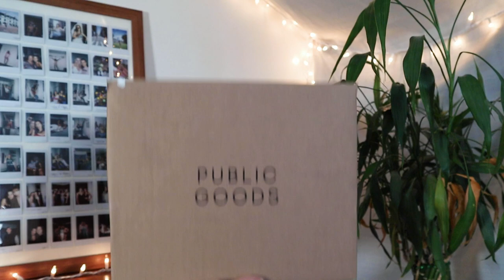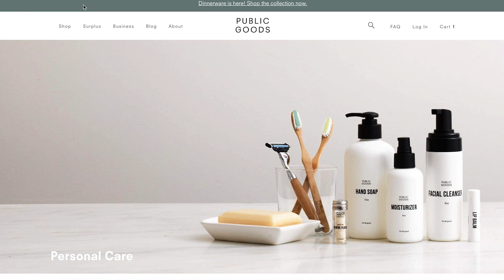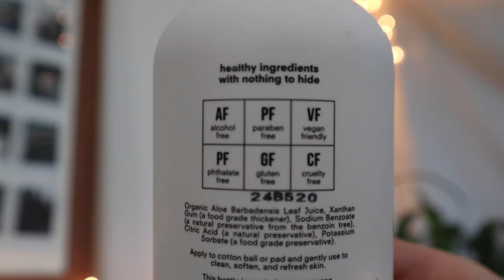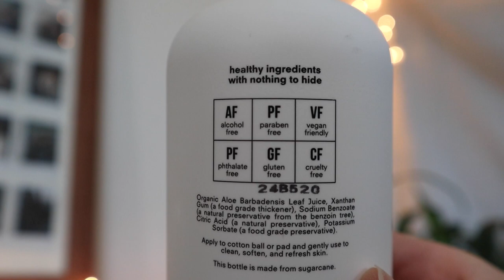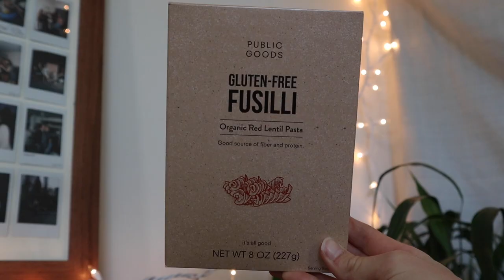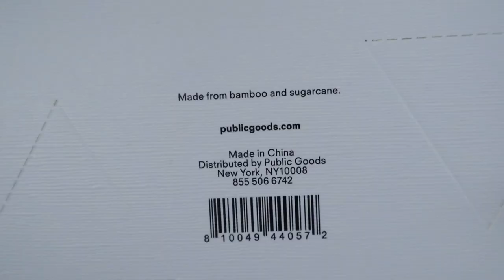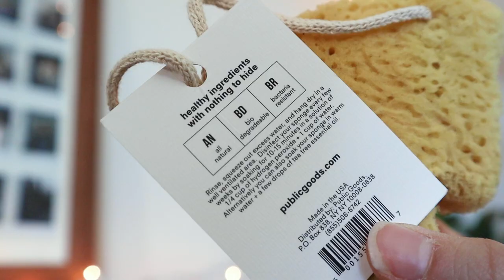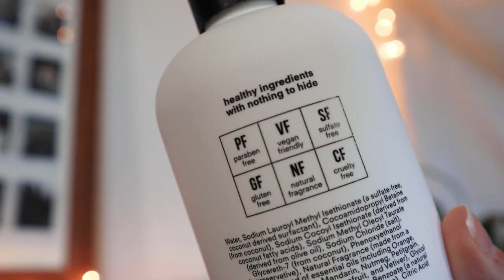Public Goods Unboxing \\ SUSTAINABLE PRODUCT REVIEW (2021)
I'm here with my first ever ~unboxing~ video and showing you guys some stuff I got from Public Goods! I tried to give you all a sustainable product review that was as honest, yet fun, as possible.

KELSEYPGA15

Thanks so much to Public Goods for sending me this box of awesome products!

PRODUCTS MENTIONED:
- Aloe Vera Gel
- Gluten-Free Fusilli Pasta
- Crystal Spray Deodorant
- Tree Free Tissues
- Sea Sponge
- Body Wash
- Hand Soap

𝙇𝙞𝙜𝙝𝙩𝙨: Neewer 2-Piece Bi-color LED Video Light Kit

𝙍𝙚𝙛𝙡𝙚𝙘𝙩𝙤𝙧: 5-in-1 Oval Light Reflector

Intro 0:00
About Public Goods 3:02
Aloe Vera Gel 6:20
Gluten Free Pasta 9:05
Crystal Spray Deodorant 13:42
Tree Free Tissues 14:47
Sea Sponge 16:47
Body Wash 18:51
Hand Soap 20:12
Discount Code 21:13